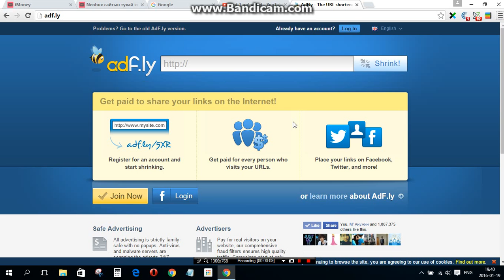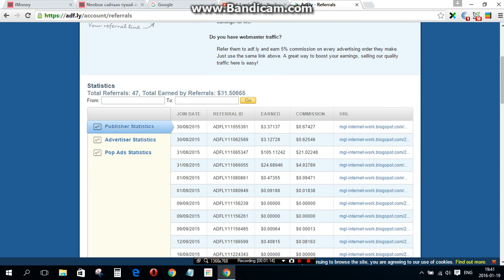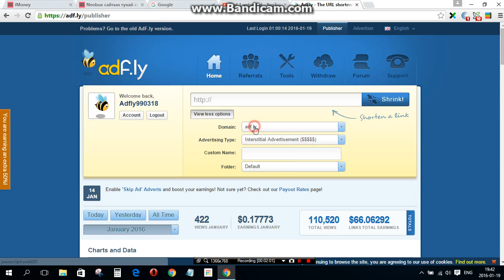Adf ly дээp хэpхэн дооpоо хүн элсүүлж цалинжих вэ?